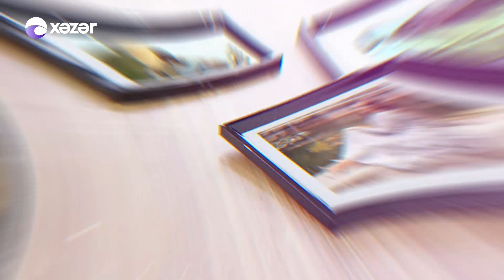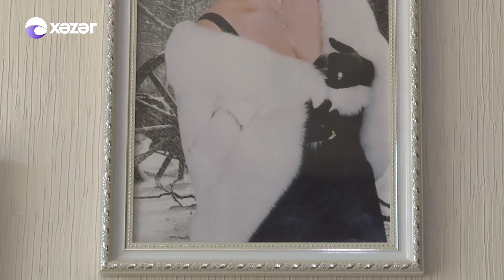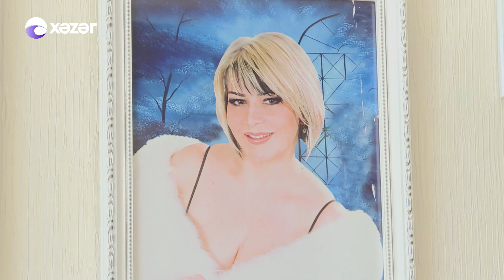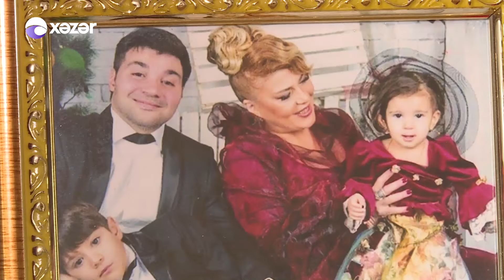Evdəkilərə Salam - Mətanət İsgəndərli 26.04.2020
Evdəkilərə Salam Bu Dəfə Əməkdar Artist Mətanət İsgəndərlinin Evində Qonaq Oldu!